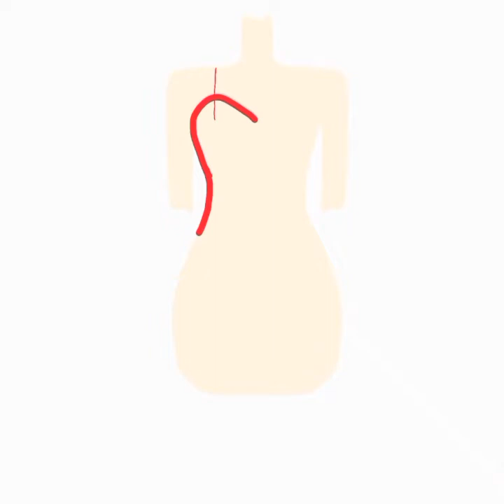red 💃 dress فستان احمر